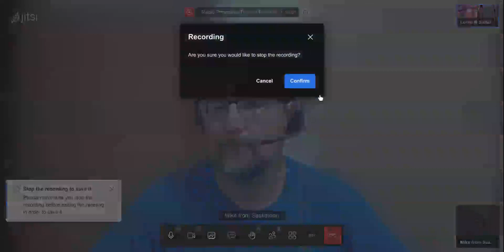RapidPressuresTroublePartially 2023 08 04T00 20 02 062Z